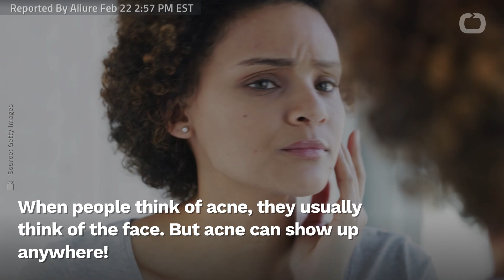Butt Pimples: They're Probably Not What You Think They Are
When people think of acne, they usually think of the face. But acne can show up anywhere!
In fact, Allure reports it can be particularly embarrassing to have acne on one's derriere.
But breakouts on the butt aren't actually acne. It's usually a bacterial or fungal infection.
It's most often due to inflammation around hair follicles known as folliculitis, or an irritation secondary to chronic rubbing.
It can come with wearing tight-fitting clothes or even waxing.
These bumps usually appear as small, shallow lumps, which tend to be itchy or painful. There are two ways to treat it.
If it's a bacterial infection, wash with a benzoyl peroxide acne cleanser. If that doesn't work, it may be a fungal infection.
Apply dandruff shampoo as a liquid cleanser to the affected area, sit while you sing the alphabet, and then rinse off.